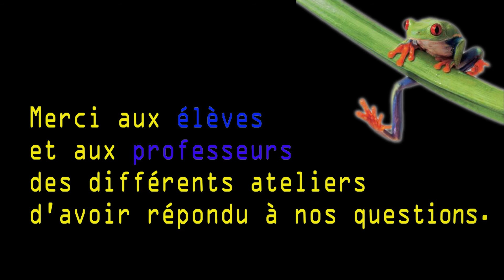Les Ateliers du Collège La Mare aux Saules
Voici notre première vidéo de l'année créée avec notre nouvelle équipe de Frog On The Web qui s'est grandement renouvelée cette année!
A bientôt pour nos futurs vidéos ;)